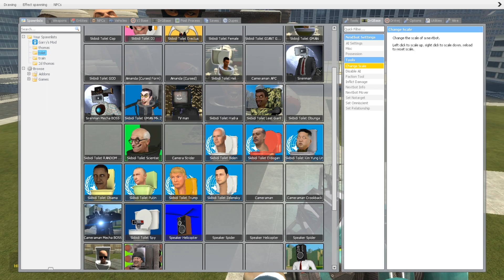NEW MECHA TV MAN BOSS VS ALL SKIBIDI TOILET BOSSES (Skibidi Toilet) in Garry's Mod!